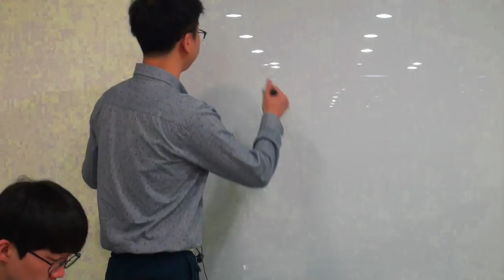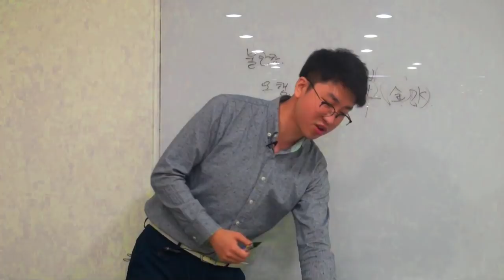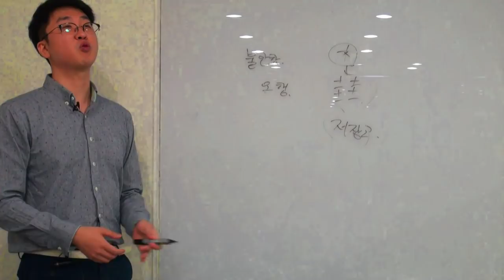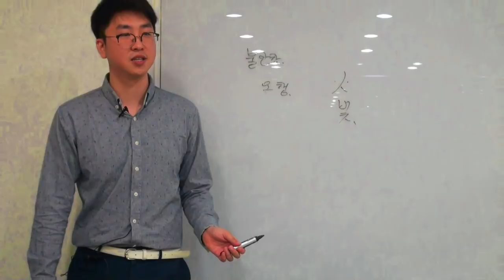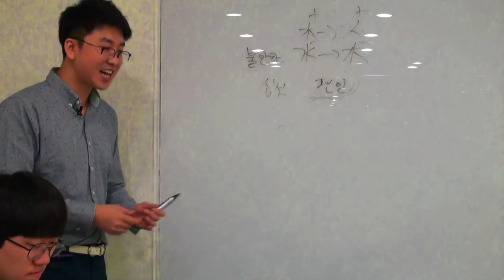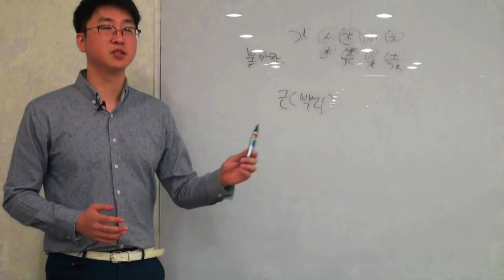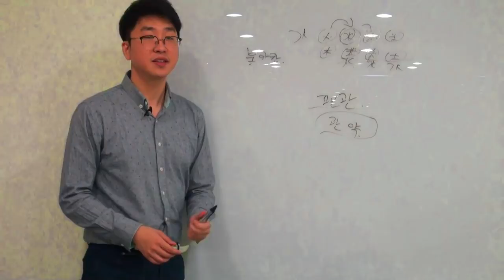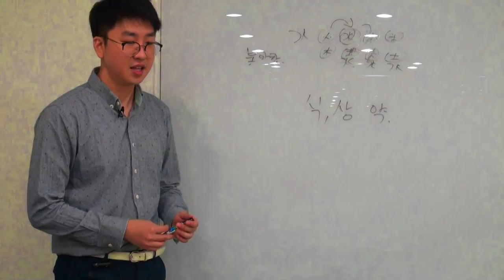내 사주속의 불안함...